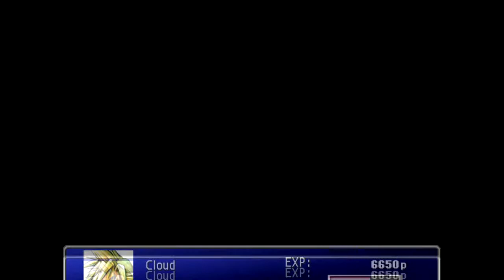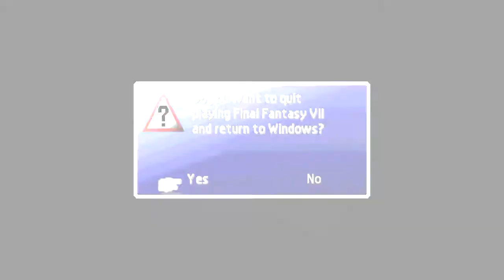Final Fantasy 7 Part 5 เซฟิรอทกลับมาเหรอ?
กลับมาพร้อมกับความยิ่งใหญ่ของเกย์คลาว
เนื่องจากเซพเก่าหายไปจึงต้องเล่นใหม่ T-T
ก็ทำใจนานเหมือนที่ตอนอัดแล้วเปิดดูไม่ได้ตั้งหลายคลิปจึงทำใหม่เสียดีกว่า
แล้วตอนนี้จะกลับมาแคสเกม FF7 แบบเต็มอัตรารูปแบบ